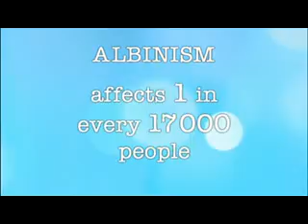Albinism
an expose on people who cope with disorders from which there is no cure